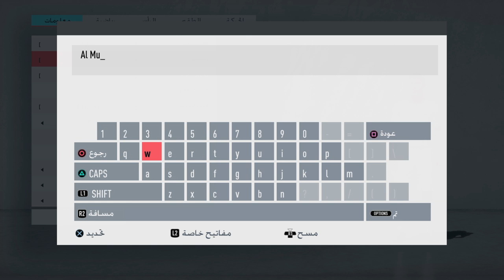فيفا 20 كيف تجيب فهد المولد لاعب الاتحاد السعودي طريقة سهلة جدا لا تفوتك/Fifa 20 Fahad Al Mouwallad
حساباتي ف مواقع التواصل
انستقرام :sir_spl
فيفا 20 كيف تجيب فهد المولد فيفا 20 شرح  كيف تجيب فهد المولد
فيفا 20  فهد المولد فيفا 20 الاتحاد السعودي